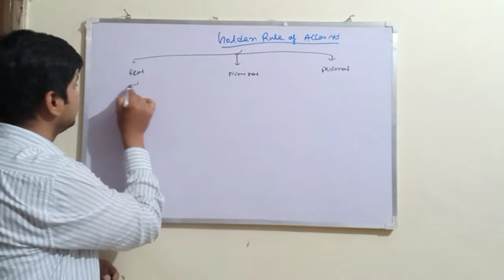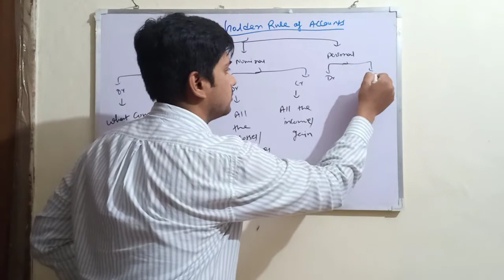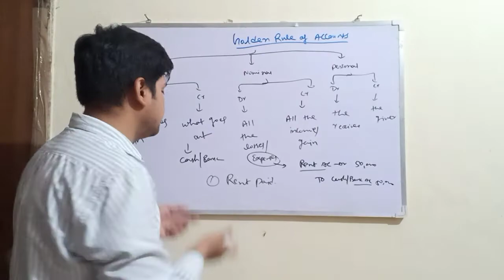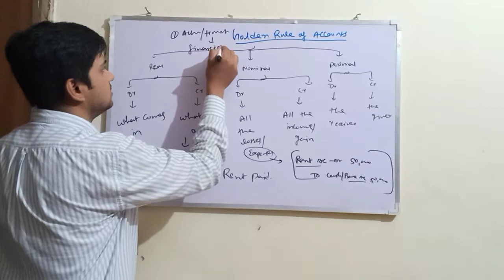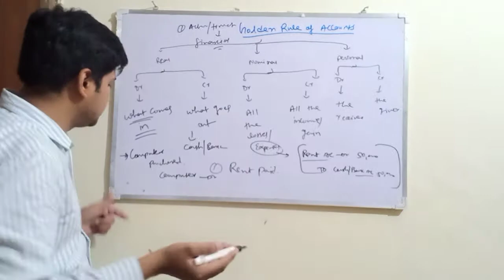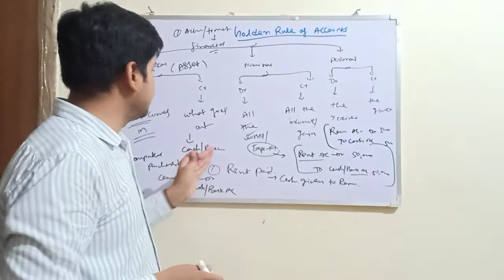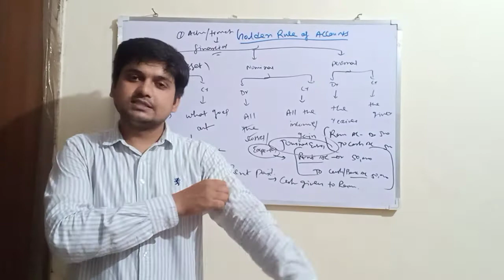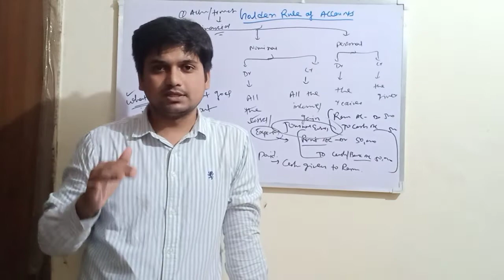what is golden rule of accounts l final part 2 l accounts#ACCONTING#NAVKARHI#GOLDENRULE#ACCOUNT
this is last part of golden rule of accounts. you will definately understand the logic of all kind of journal entries in this video.

CLASS TIMING 7 PM  (T/T/S)

LECTURE 2 - DU SOL B.COM SEMESTER 3 INCOME TAX INTRODUCTION PART 2

Section 194Q TDS on Purchase of Good l Section 206AA and Section 206 AB l Income Tax

Circular regarding use of functionality under section 206AB and 206CCA I Income Tax Act 1961 I